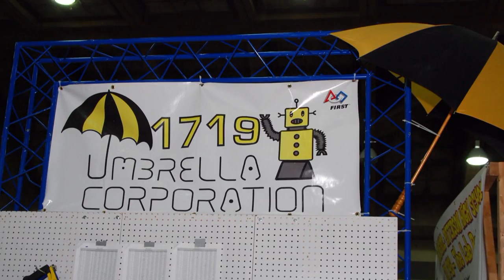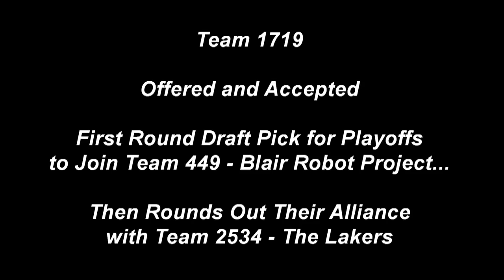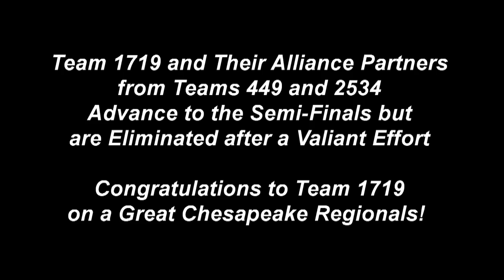Team 1719 - 2012 Chesapeake Regional - FIRST FRC Robotics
FIRST Robotics Team 1719, "The Umbrella Corporation", based out of The Park School of Baltimore, Maryland, had a very strong showing at the 2012 Chesapeake Regional First Competition held at the Baltimore Convention Center on March 8  through March 10, 2012.  Team 1719 was strengthened by the addition of students from Dulaney High School's REX 1727, who were without a mentor or team until invited to join Team 1719.  The robot's chassis was designed in Auto-CAD then cut using Waterjet technology by one of the team sponsors, Waterjet Cutting of Indiana.  As the qualifying rounds progressed, the robot's performance in all aspects of the tournament (ball retrieval, shooting and ramp balancing) dramatically improved to where late in the qualifying rounds, Team 1719 became a dominating force.  Team 1719 was chosen by Team 449 (The Blair Robot Project of Silver Spring, Maryland) as a first round draft pick, and joined Team 2534 (The Lakers of Boys Latin, Baltimore, Maryland) in a tremendous playoff run.  The Alliance was dominant in the quarterfinals then in the semifinals lost a very close match.